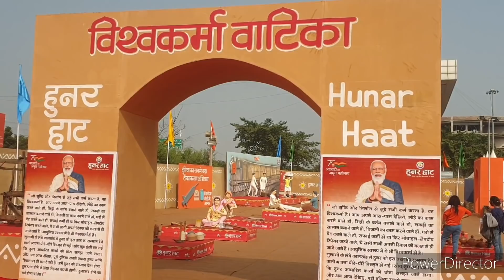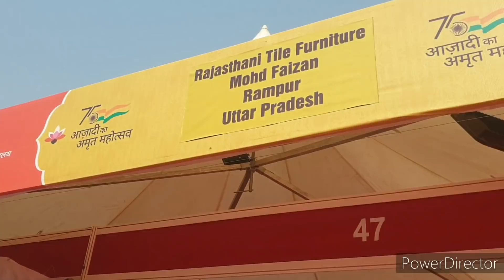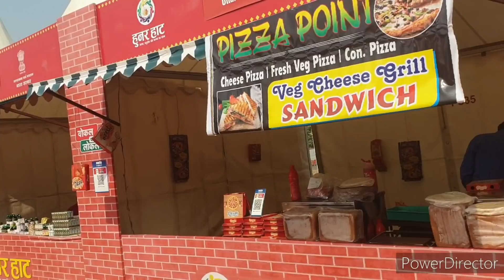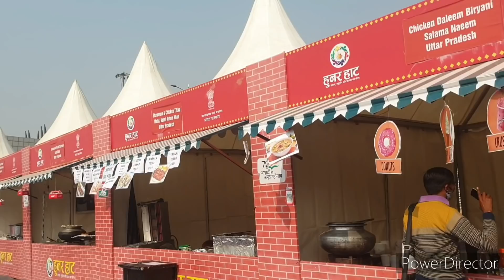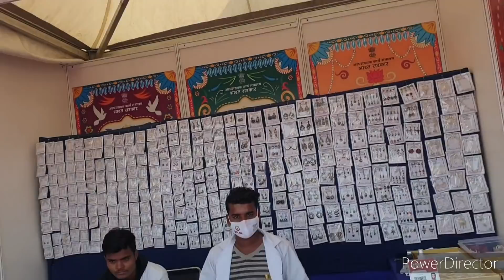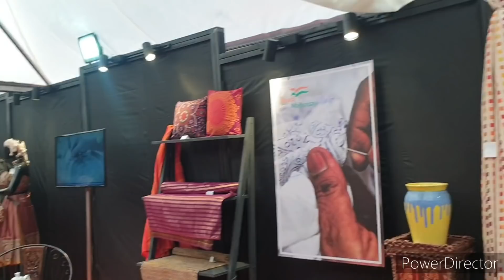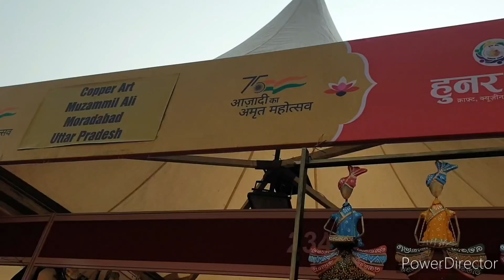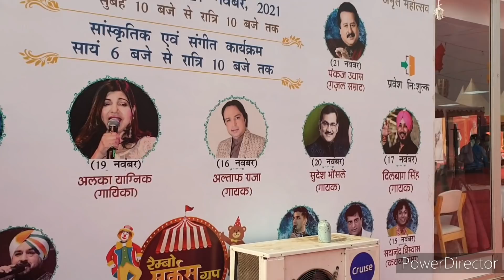Hunar Haat 2021 Lucknow| हुनर हाट 2021 लखनऊ| Hunar Haat Mela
A detailed video of ongoing Hunar Haat Mela 2021.

Location- Awadh vihar yojna, near Medanta hospital lucknow

dates- 12th to 21st November